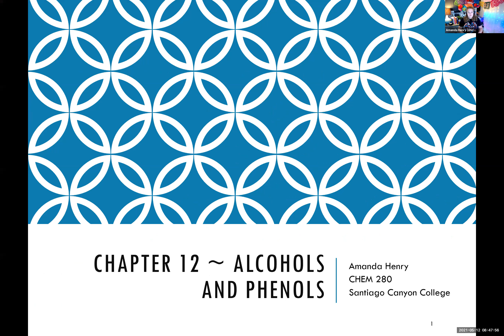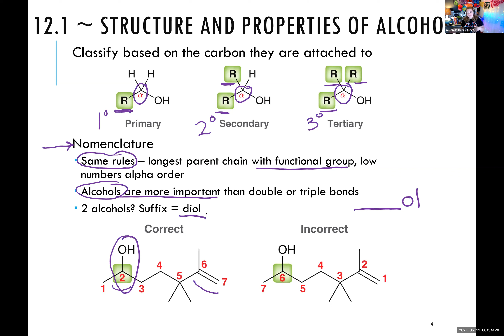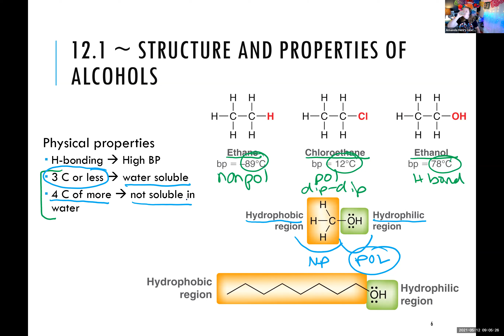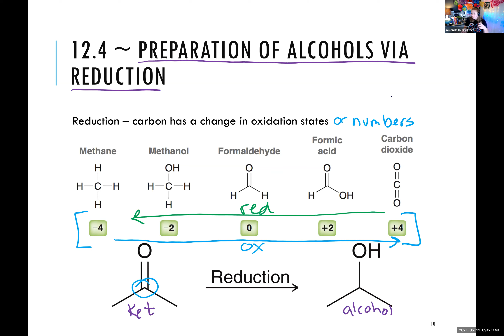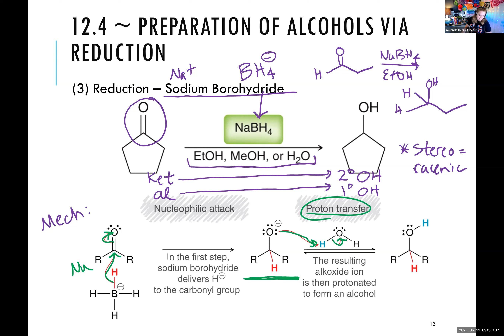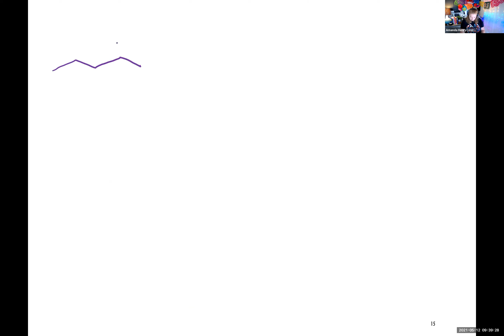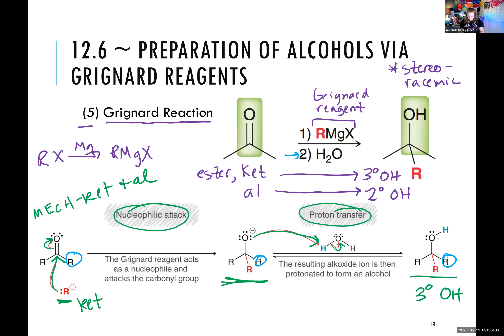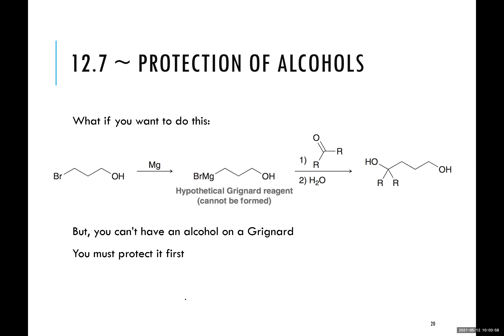chapter 12, day 1